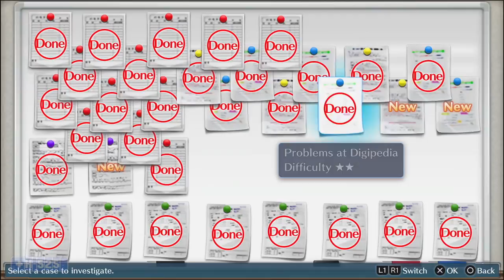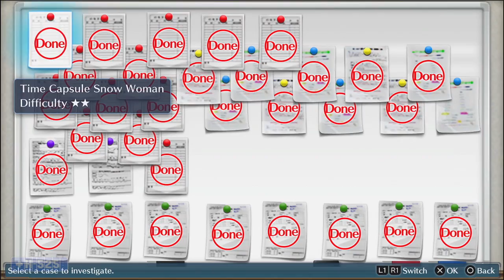Digimon Story Cyber Sleuth part 62 - The Hawke Plays